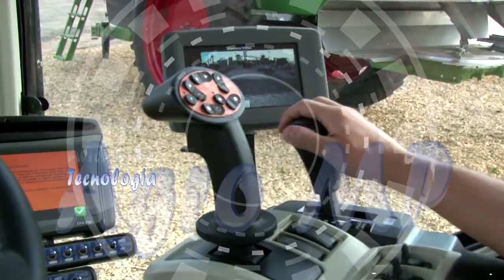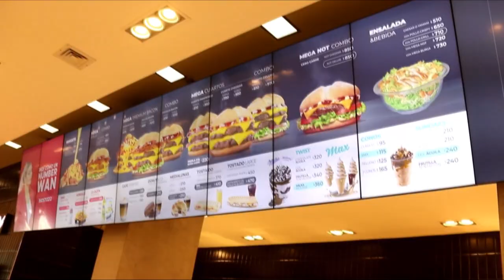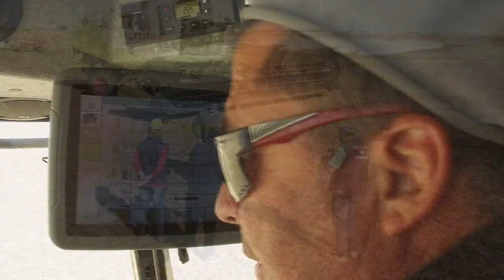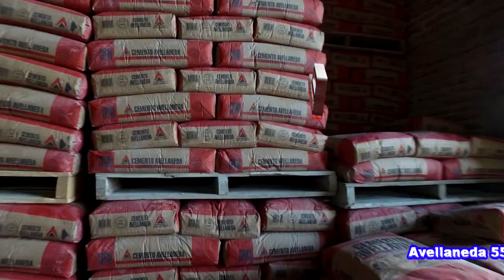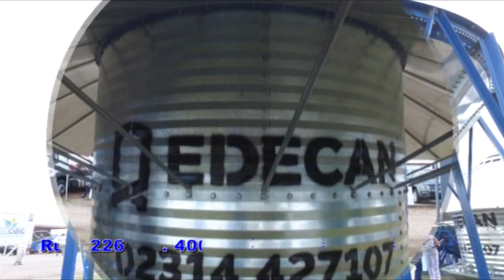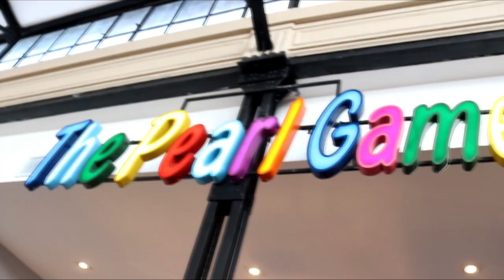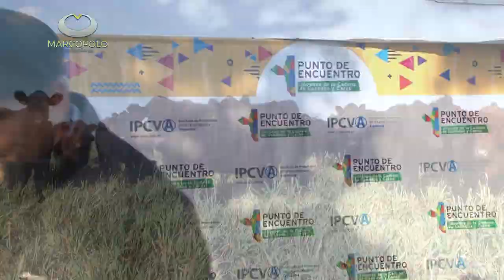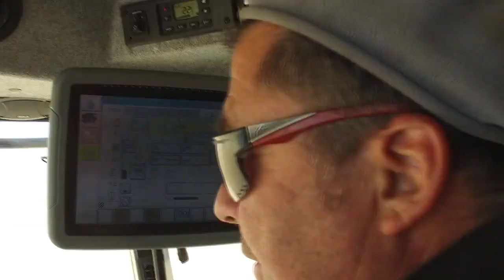Agro MP TV Regional programa Nº701